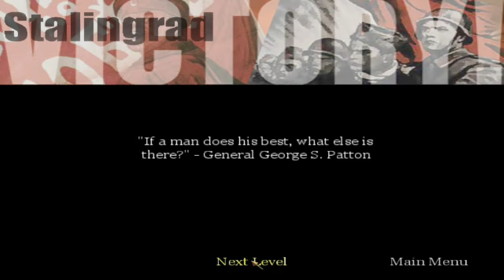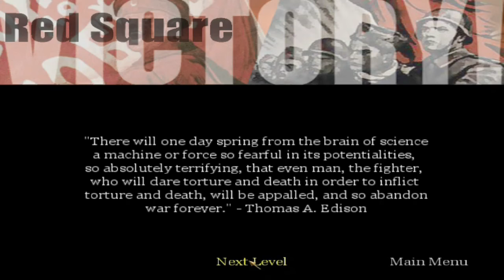Call Of Duty 1|Part 16|victory or death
im don't to be that